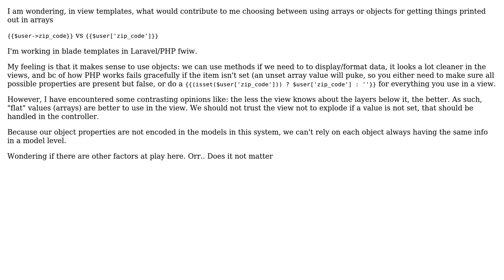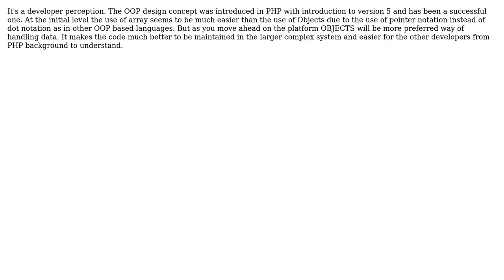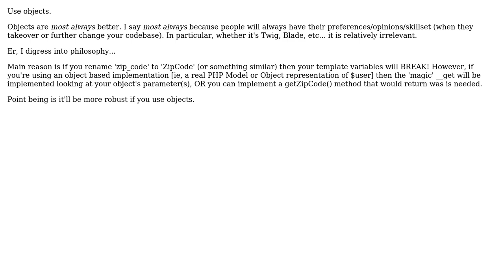Software Engineering: Arrays vs Objects in view template (3 Solutions!!)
Software Engineering: Arrays vs Objects in view template

With thanks & praise to God, and with thanks to the many people who have made this project possible! | Content (except music & images) licensed under CC BY-SA | Music | Images & others | With thanks to user user1968629 user Mike user Damon user Akhilesh Sharma and the Stack Exchange Network Trademarks are property of their respective owners. You are responsible for your own actions.